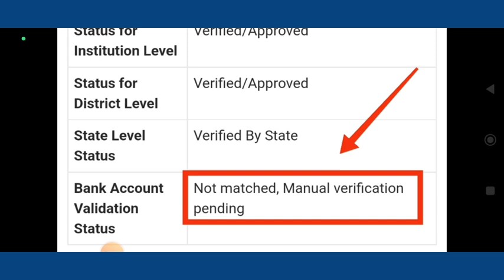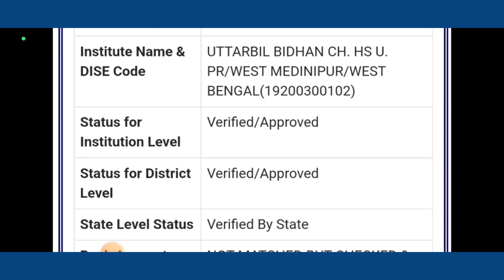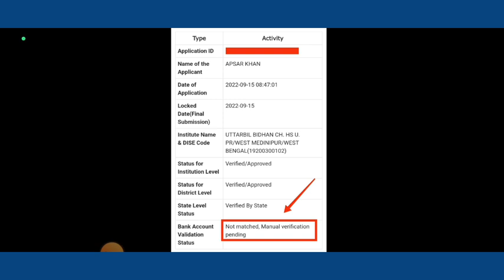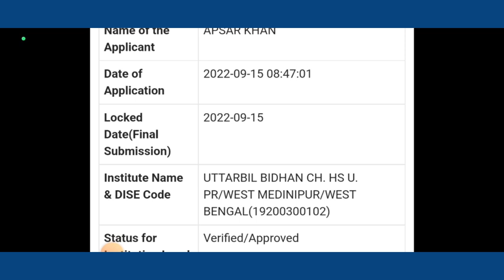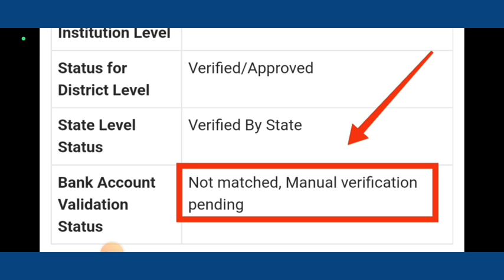swami vivekananda merit cum means scholarship status Not match manual verification pending.